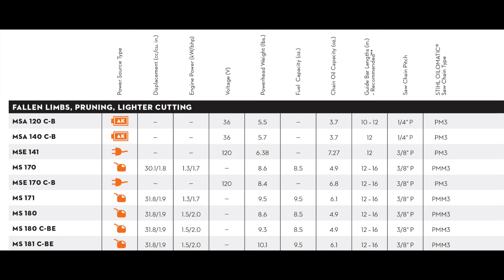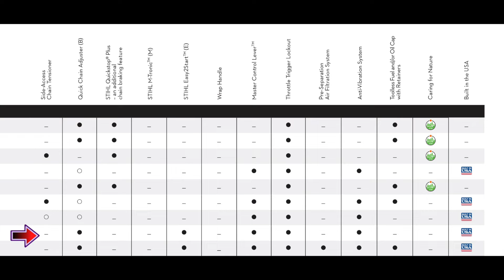Stihl MS 180 C-BE First Start And Test. ✅🪵✅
First start of my newly acquired Stihl MS 180 C-BE chainsaw. I put it to a good test to see how it does.